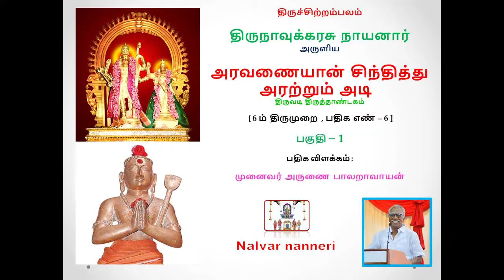அரவணையான் சிந்தித்து அரற்றும் அடி , பகுதி – 1 . Aravanaiyaan Chinthitthu [ திருவடி திருத்தாண்டகம் ]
அரவணையான் சிந்தித்து அரற்றும் அடி , பகுதி – 1
 Aravanaiyaan Chinthitthu [ திருவடி திருத்தாண்டகம் ]
 [ 6 ம் திருமுறை , பதிக எண் – 6 ]